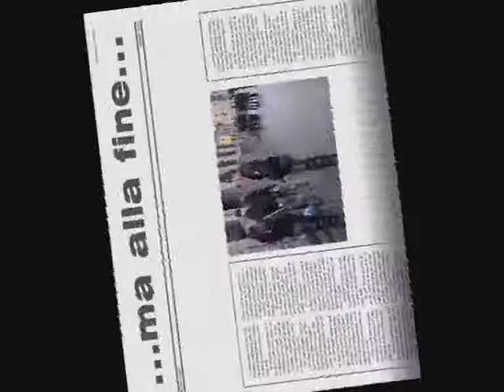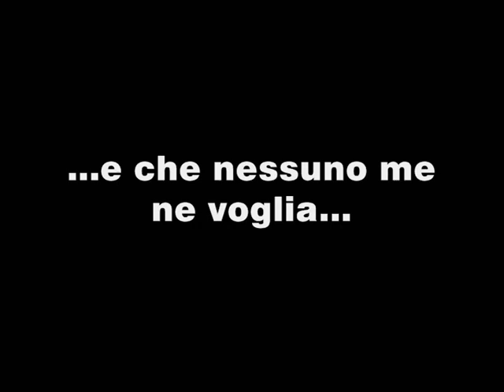Carramba che sorpresa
...CARRAMBA, CHE SORPRESA! Dopo otto anni è tornato in tribunale l'uomo più reclamato d'Italia...